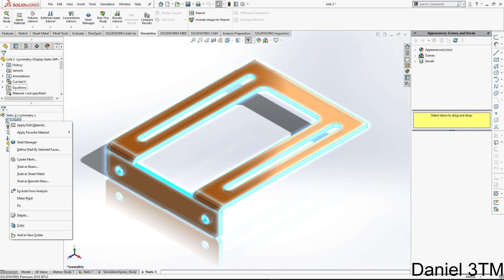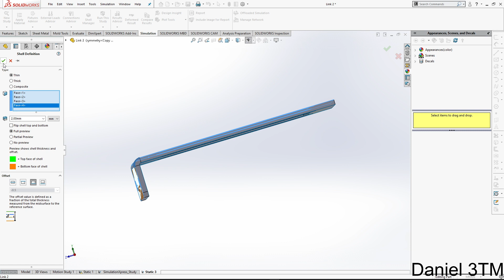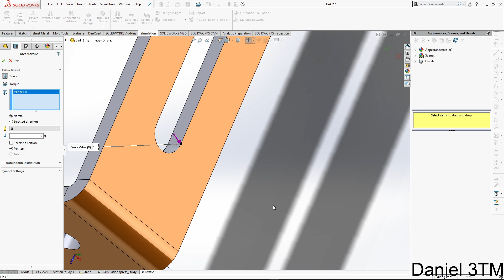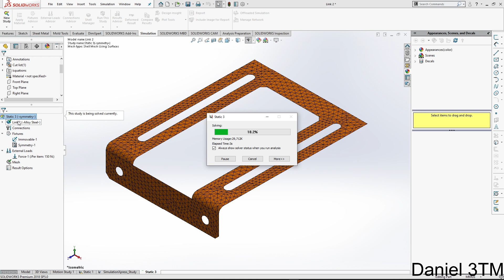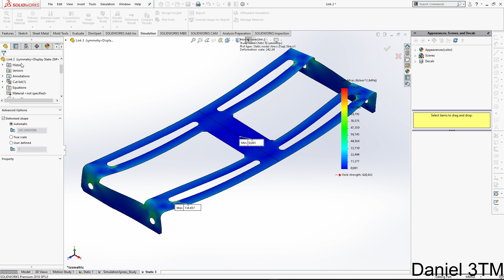Shell Element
Daniel Eric Natanael 2001004